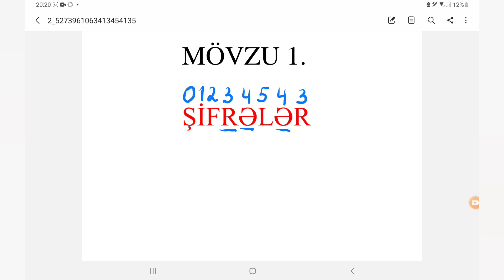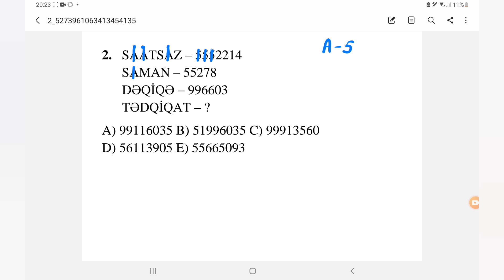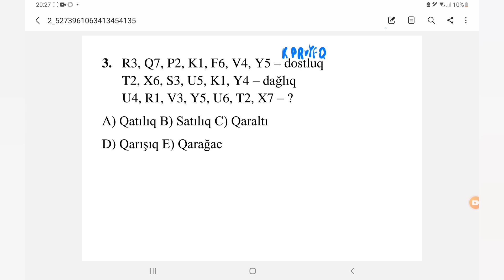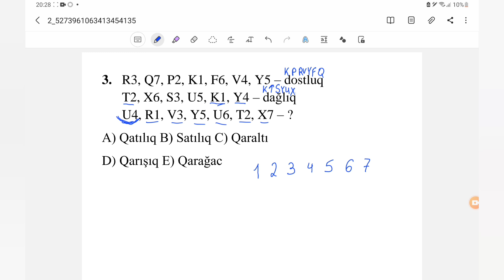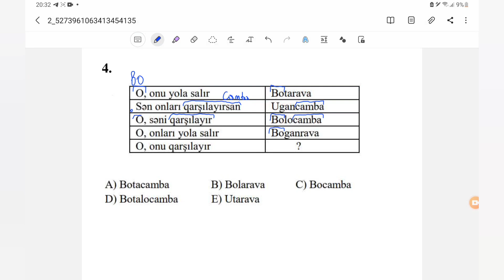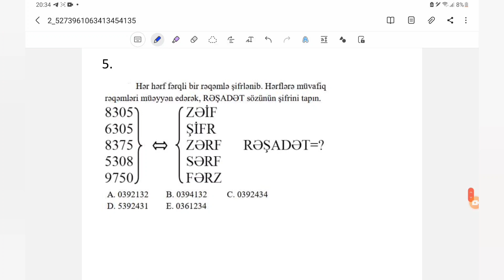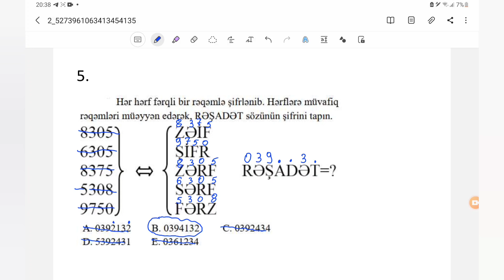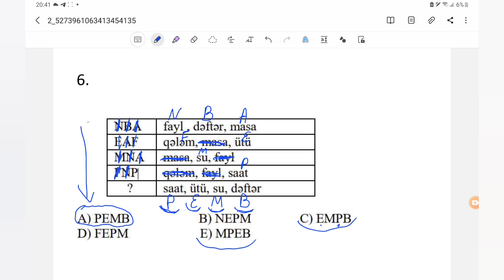Məntiq Dərs 1 - Şifrələr. Emil Əlizadə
Kanala Abunə OLaraq paylaşılan bütün dərs videolarından xəbərdar ola bilərsiniz.